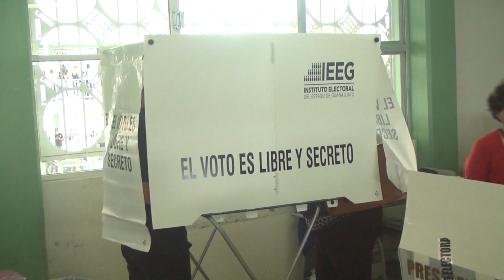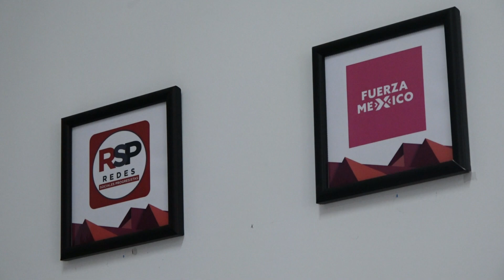REGISTRO CANDIDATURAS FT